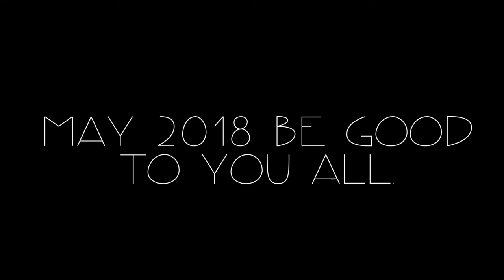Happy New Year Ft. I hate deadlines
What a way to start the year.

I truly hope that 2018 treats you better than 2016 and 2017, although 2017 was a roller coaster of a year. At least for me.